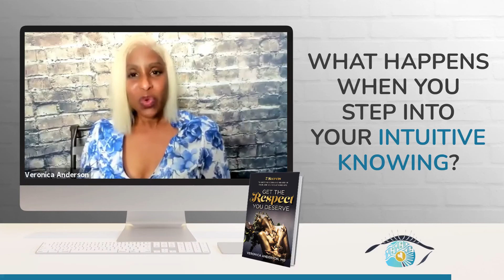What Happens When You Step Into Your Intuitive Knowing?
What is intuition?✨

It’s a magnificent and exquisite way to sense the world and make decisions based on those feelings.

Acting based on one’s intuition goes against the way that society teaches us to make decisions, but it is much more powerful and more important than we think.

👁️ Let me help you awaken your soul through a human design reading